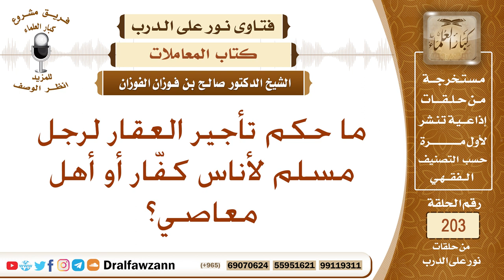حكم تأجير العقار للكفار أو أهل المعاصي – الشيخ صالح الفوزان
نص السؤال: ما حكم تأجير العقار لرجل مسلم لأناس كفّار أو أهل معاصي؟
السيرة الذاتية :
للاشتراك في قناة الشيخ صالح الفوزان

رئيس الفريق
لمشروع كبار العلماء